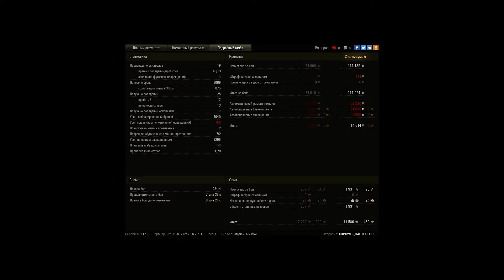Мастер во 2 бою.